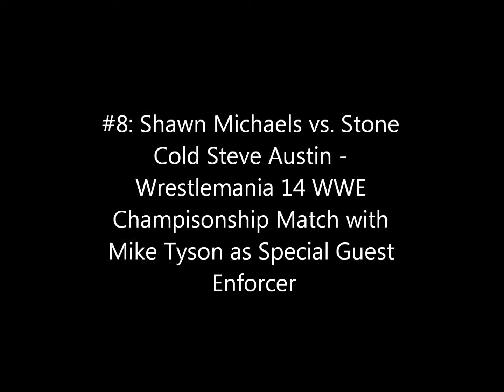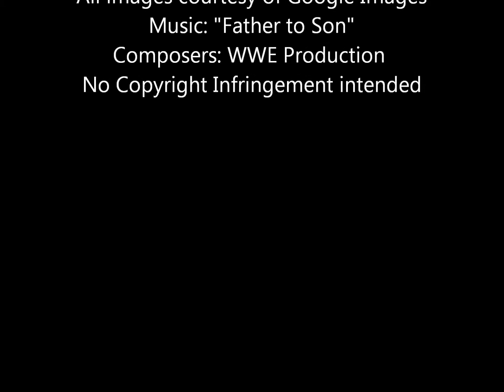My Top 10 Shawn Michaels Wrestlemania Matches of All Time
In my opinion these were Shawn Michaels' best and top matches of WrestleMania. Indeed, he is and forever will be to the WWE Universe the Show Stopper , the Main Event, the Heartbreak Kid, and of course Mr. WrestleMania.

Composers: WWE Production